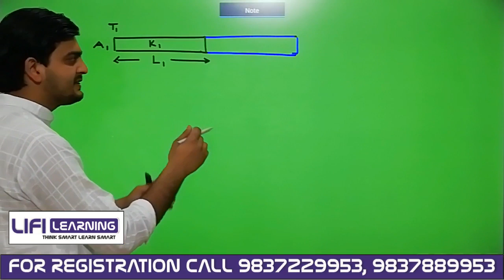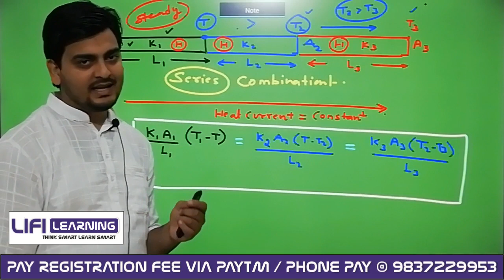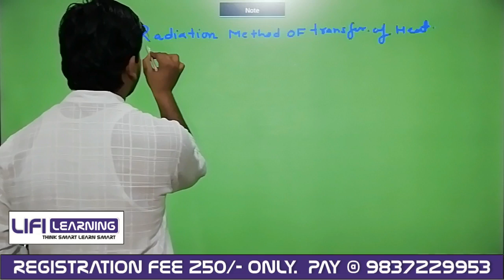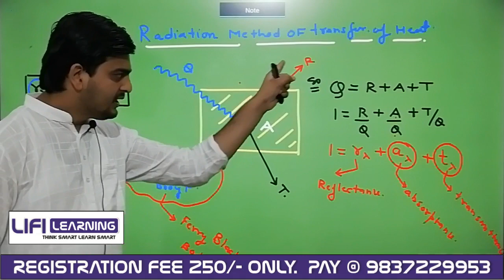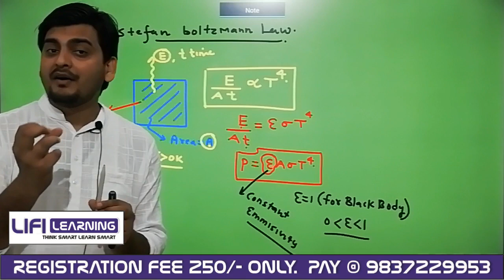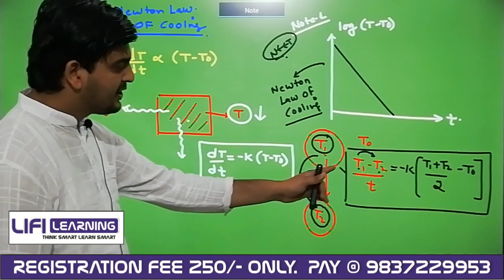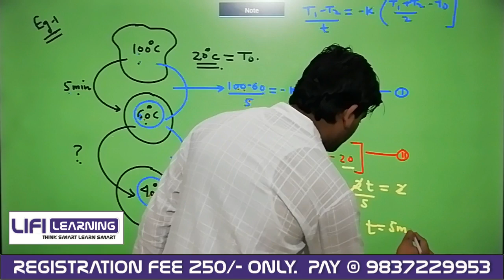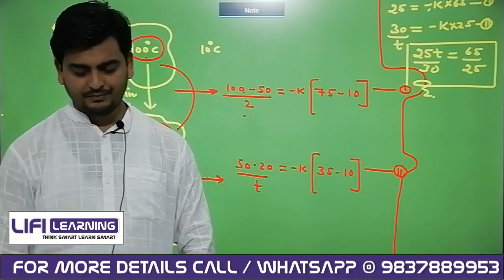CRASH COURSE NEET UG/JEE MAIN CRASH COURSE 2020 PHYSICS LECTURE - 5 (27/MARCH/2020)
DPP - 1 (THERMAL PROPERTIES OF MATTER 1)
CRASH COURSE NEET UG/JEE MAIN CRASH COURSE 2020 CHEMISTRY LECTURE - 5. (27/MARCH/2020)